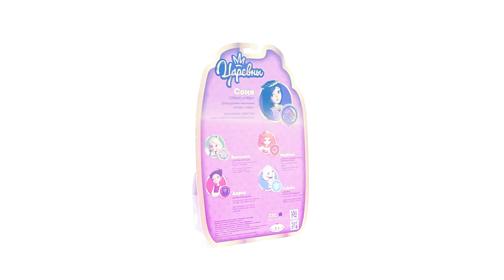Царевны, Карапуз PR15-S-19-RU